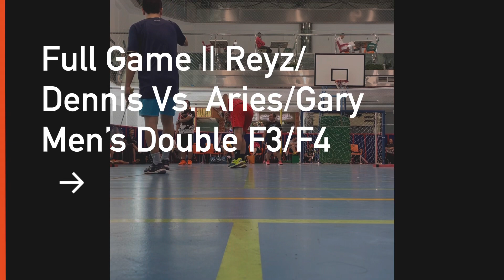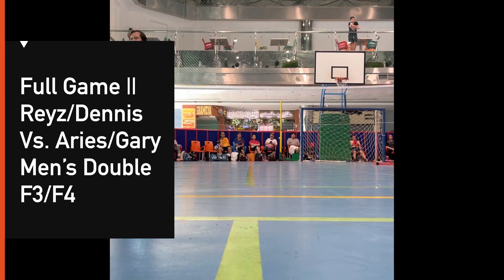Full Game || Reyz/Dennis Vs. Gary/Aries || Men’s Doubles F3/F4